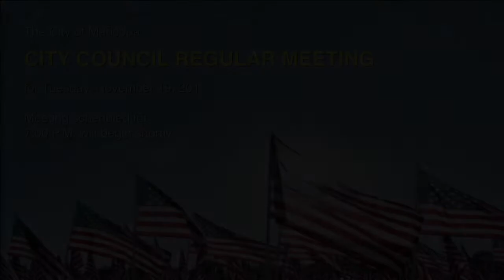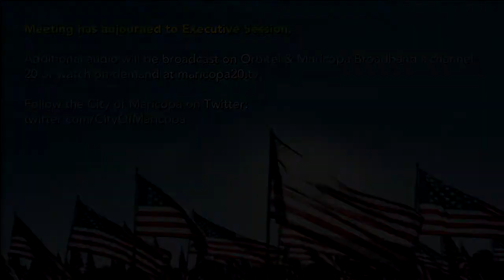11-19-2013 City Council Regular Meeting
MEETING HIGHLIGHTS:

1. Call to Order 00:00:00

2. Roll Call 00:03:38

3. Proclamations, Acknowledgements and Awards 00:03:50

4. Report from the Mayor 00:03:55

5. Report from the City Manager 00:07:00

6. Call to the Public 00:08:58

8. Public Hearings 00:15:25

10.1 ORD 13-13 An Ordinance of the Mayor and City Council of the City of Maricopa, Arizona, amending Section 18-3-6 (A) of the Maricopa City Code regarding Firearms in Parks. Discussion and Action.  00:18:49

10.2 RES 13-36 A Resolution of the Mayor and City Council of the city of Maricopa, Arizona, supporting the possible adoption by the Environmental Protection Agency of the Technical Work Group "BART" proposal for air quality as a means of reduce emissions at the Navajo Generating Station: Discussion and Action. 00:21:31

10.3 ORD 13-14 An Ordinance of the Mayor and City Council of the City of Maricopa, Arizona, amending section 2-52 of the Maricopa City Code regarding the resignation of other office or position and providing for severability and the effective date thereof. Discussion and Action. 00:26:46

For additional searchable resources for this meeting, including complete meeting agenda and minutes, please

About the City of Maricopa Mayor & Council:
The Mayor and six City Council members are the only elected officials in the municipality. The Mayor and City Council members serve two and four-year terms. The Mayor and City Council members are elected at large on a nonpartisan ballot. The City Council is elected on a rotating basis, so three seats are up for election every two years. The Mayor is elected every two years for a term of two years. There are no term limits for the Mayor or City Council members.

The City Council is responsible for setting public policy, approving the City's annual budget, entering agreements, providing executive leadership, making planning and development decisions, and adopting new codes and ordinances.

the official website of the City of Maricopa.